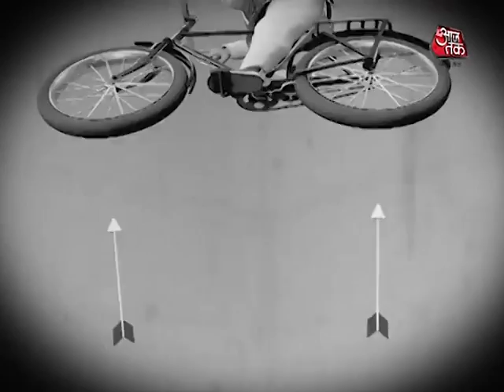Nano SoSorry: Modi's Teen Deviyan in 10 seconds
Nano SoSorry: How Modi's equations with Jaya, Mamata and Mayawati changed before and after elections